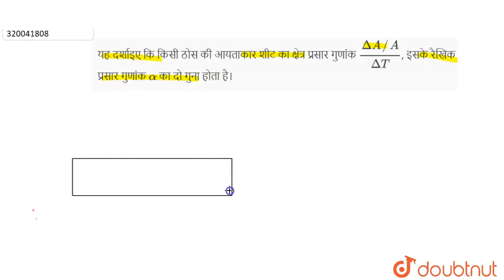यह दर्शाइए कि किसी ठोस की आयताकार शीट का क्षेत्र प्रसार गुणांक (DeltaA//A)/(DeltaT), इसके रैखिक ...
यह दर्शाइए कि किसी ठोस की आयताकार शीट का क्षेत्र प्रसार गुणांक (DeltaA//A)/(DeltaT), इसके रैखिक प्रसार गुणांक alpha का दो गुना होता है।
Class: 11
Subject: PHYSICS
Chapter: द्रव्य के तापीय गुण
Board:Rajasthan Board

👉 Have Any Query? Ask Us.